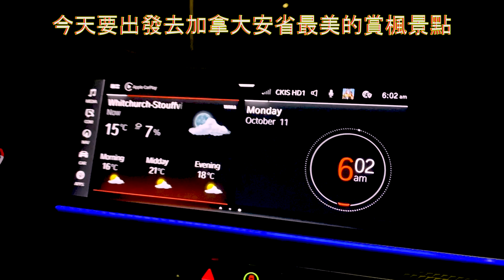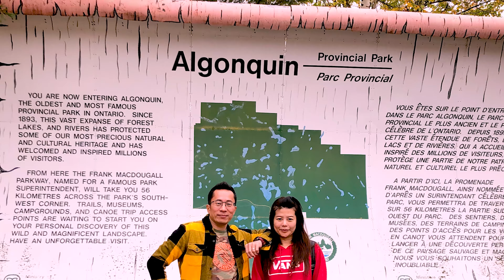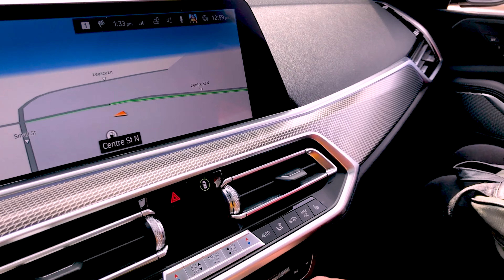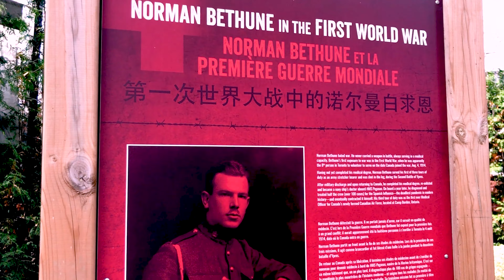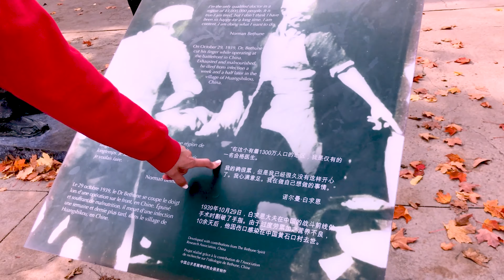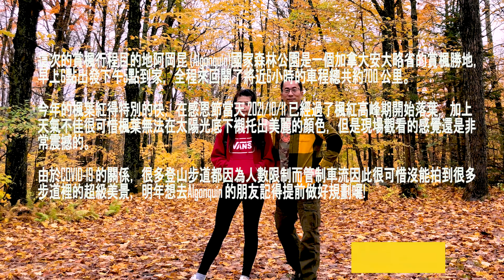2021阿岡昆賞楓一日遊 Algonquin Provincial Park Fall Color 2021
加拿大以楓葉聞名，每年秋天賞楓吸引了大批的遊客，尤其是阿岡坤省立公園更是最著名的賞楓勝地。全程55公里的60號公路美不暇給，到處都有徒步小徑進入不同的美景，可惜今年還是因為COVID-19有所限制，因此沒有預約的遊客無法進入小徑停車賞楓，但是還是可以開車遊60號公路享受開車賞楓的樂趣。阿岡昆賞楓應該是加拿大安大略省的居民必去的行程，距離多倫多北邊約300公里的森林公園內有極大片的楓葉林非常的壯觀，每年只有短短的兩周最佳賞楓期，提到賞楓就一定要去阿岡昆才能享受WOW的感覺。回程還去了Muskoka 的白求恩紀念館參觀一下，特別記錄此次行程的影片分享沿途美景，讓有計畫秋天去朝聖的朋友做個參考。

Algonquin provincial park is one of the best park to see fall color in Ontario Canada. On the way to Algonquin, you can also visit Muskoka to take a steamship to tour the lake with beautiful fall color. There are so many trails along highway 60 in Algonquin park and each trail got it's own valuable points to see fall color.